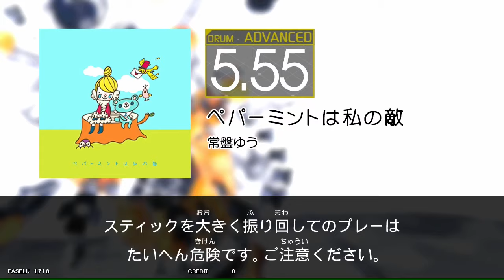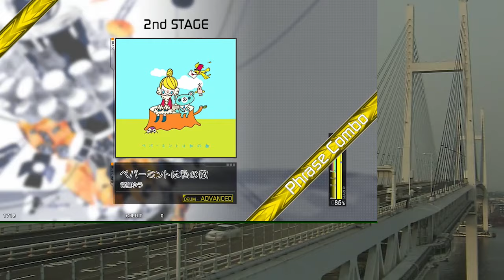[GITADORA] ペパーミントは私の敵 (DRUM,ADVANCED,Lv5.55)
ペパーミントは私の敵 / 常盤ゆう
From, ee'MALL
移植  drummania9thMIX